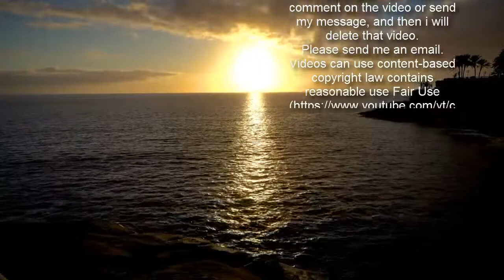Kanye goes WITHOUT ring in FIRST SIGHTING since Kim's divorce filing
Kanye West was spotted emerging from lockdown this Monday in his first public sighting since his wife Kim Kardashian filed for divorce.The 43-year-old was paying a visit to his Yeezy Christian Academy for children and brought his and Kim's son Psalm, one, along for the outing.While stepping out this Monday the rap icon went without his wedding ring - which he had been seen wearing only last Wednesday.  Meanwhile Kim has been seen out without her own wedding ring on multiple occasions since January when conjecture began to circulate about the split. Kim finally filed for divorce this past Friday after more than a month of rumors that shew as on the verge of ending the marriage.  A source told The Sun this week: 'In the last two weeks, Kanye was attempting to sell jewelry he had purchased for Kim to at least two top jewelers.'The insider clarified: 'Although he never ended up selling the jewelry he was talking about how he didn't want to reminded of the past.'   Kim has enlisted the services of top showbiz divorce lawyer Laura Wasser who also represented her when she left her second husband Kris Humphries after 72 days.The reality TV superstar is requesting joint custody of her and Kanye's children North, seven, Saint, five, Chicago, three, and Psalm, one. Both parents are amenable to the idea of split custody, they are both willing to let their prenuptial agreement stand and the property settlement is well on its way to being sorted out, TMZ reports.Kim is allegedly worth about $780 million according to a Forbes estimate last October, and the same magazine reported last week that Kanye is worth $1.3 billion.   A source told DailyMail.com: 'The split is amicable and there is no drama,' and a Deadline insider predicted 'a fairly straightforward and hopefully quick process.''He thinks that the Presidential run was the straw that broke the camel's back. Before that, there was hope. After that, none. It cost him his marriage,' a source told People.Kim married Kanye in Florence, Italy in 2014 in a bridal gown designed by his friend Riccardo Tisci, but last year the problems in the marriage became a spectacle.   After his presidential campaign rally on July 19 in which he tearfully revealed he and Kim considered aborting their daughter North, he launched into a days-long string of Twitter rants denouncing his wife and his mother-in-law Kris Jenner.He claimed Kim and Kris tried to have him committed and accused his wife of having an inappropriate relationship with the rapper Meek Mill.Kanye, who referred to his mother-in-law as 'Kris Jong Un' in one of his outbursts, also posted and deleted a tweet claiming he was 'trying to divorce' his wife.   Amid her husband's Twitter rants Kim, who was reportedly livid that he shared the abortion story publicly, made a statement saying the family was 'powerless' to intervene in Kanye's bipolar disorder issues since he is an adult.The couple then traveled to the Caribbean with the pastor who married them for what was